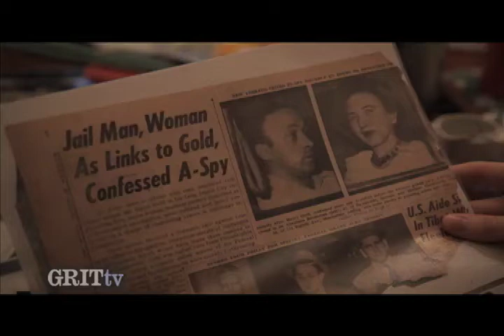GRITtv: Miriam Moskowitz: Presumed Guilty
Miriam Moskowitz notes that when she was arrested and charged under the McCarthy investigations, she was never presumed innocent--it was guilty, guilty, guilty.

Distributed by Tubemogul.